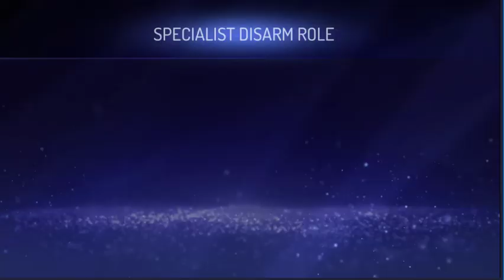Assassin Creed Chibi Mode - Assassin Creed Rebellion Android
Selamat datang di channel Kamar MJ
Di channel ini saya memainkan berbagai macam jenis game; mulai dari horror, kasual, sampai rpg dan petualangan. Dukung terus channel ini agar semakin berkembang ya kawan - kawan

Assassin Creed adalah game Assassin Creed mobile di android. Game ini dikembangkan oleh Ubisoft. Game ini memiliki fitur yang berbeda dengan game rpg lainnya. Fitur unik ini akan membuat kalian betah untuk memainkannya